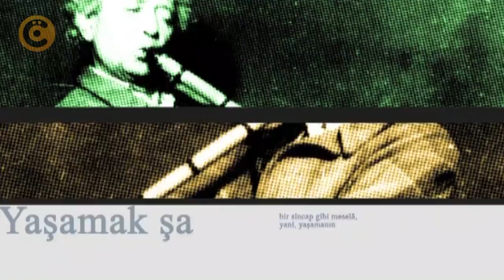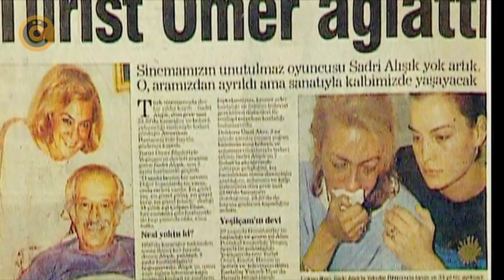Çolpan İlhan - Fatoş Güney - Göksel Kortay " 3 İnsan 3 Öykü" Belgeseli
Cengiz Özkarabekir imzalı Belgesel Film. "3 İnsan 3 Öykü" belgesel serisinin Çolpan İlhan, Fatoş Güney ve Göksel Kortay bölümü...  Hayat hikayesi birbirine benzerlikler gösteren 3 kadının ilginç hikayesi...